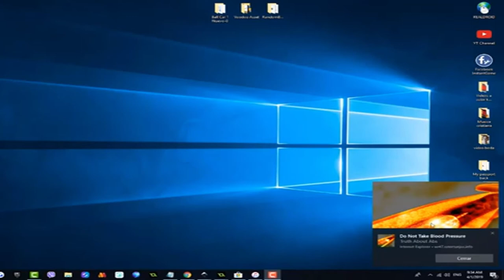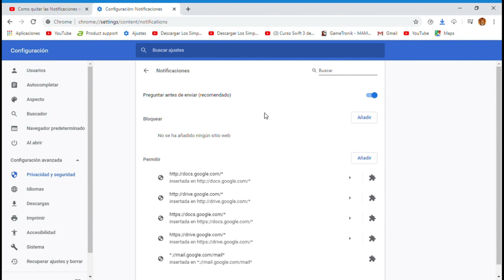COMO QUITAR NOTIFICACIONES MOLESTAS EN GOOGLE CROME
COMO QUITAR NOTIFICACIONES
vamos a configuración luego  en la barra de dirrección ponemos "content" y presionamos Enter luego vamos a las notificaciones y eliminamos todas la dirrección existentes y listo